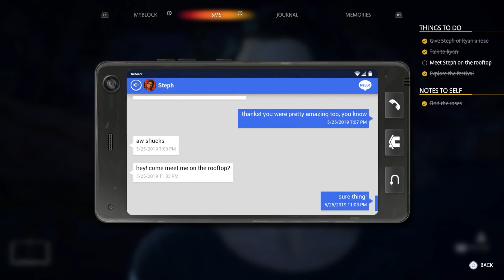Life Is Strange: True Colors [Ep29] | Unlock Your Gay | Gopher & Tuk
Find your true potential.